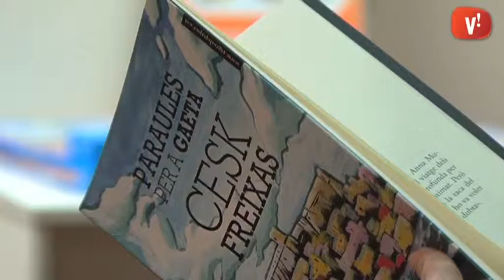Cesk Freixas repassa la seva experiència en el món de la cultura a ‘Paraules per a Gaeta’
El cantautor Cesk Freixas ha estat a Viladecans, a la Llibreria Els nou rals, per presentar el seu primer llibre. A ‘Paraules per a Gaeta’ fa un repàs a la seva experiència com treballador cultural a través de 150 textos.